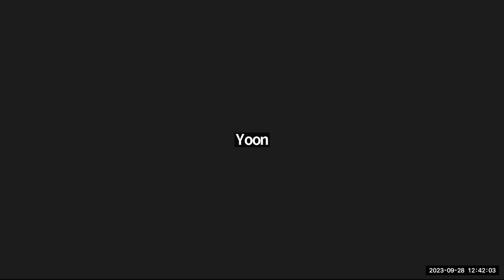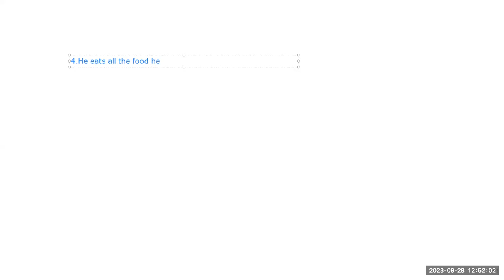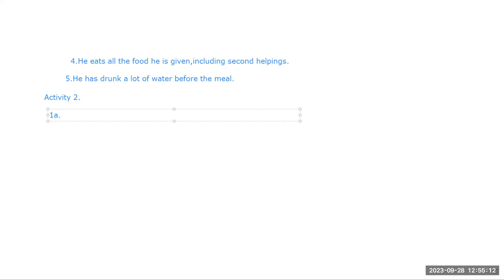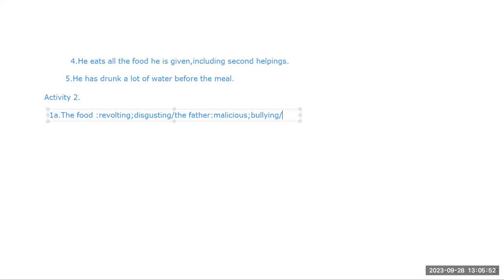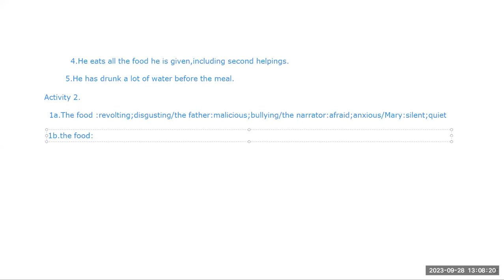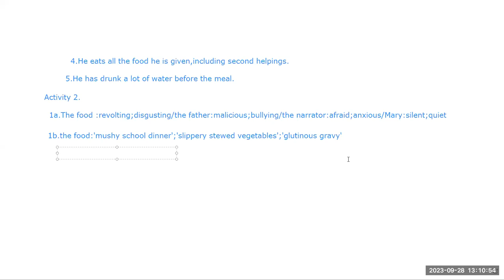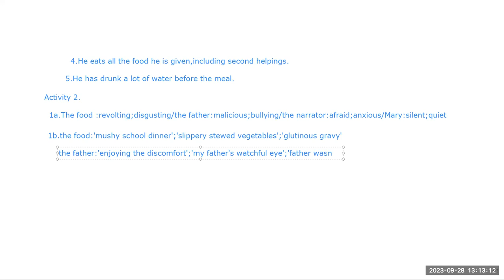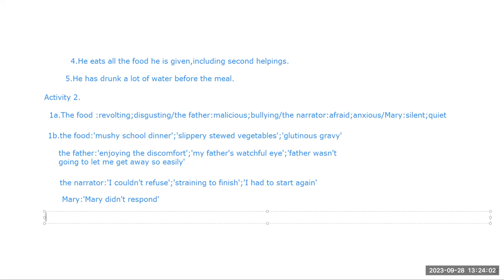Eng Tr Tin Myint Oo Year 7 A2 28 Sep 2023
Subject - Eng
Date - 28 Sep 2023
Teacher - Tr Tin Myint Oo